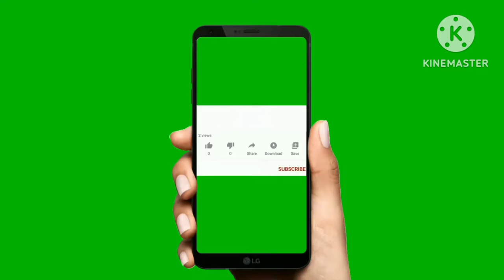Beautiful flower painting